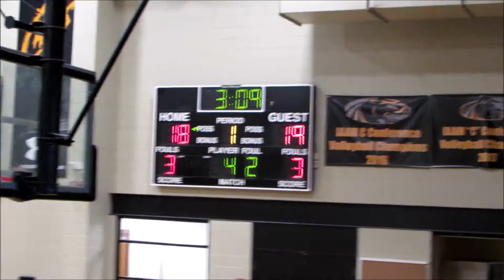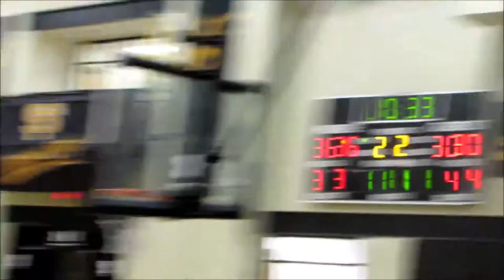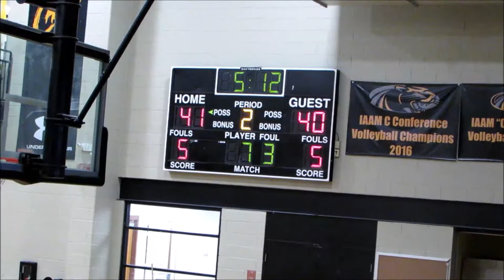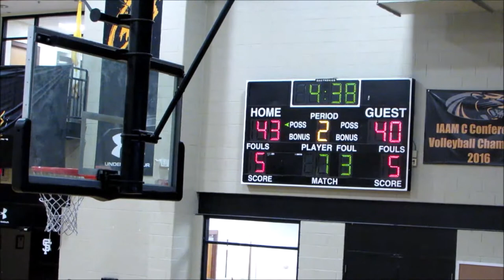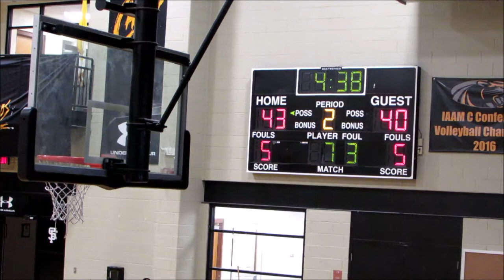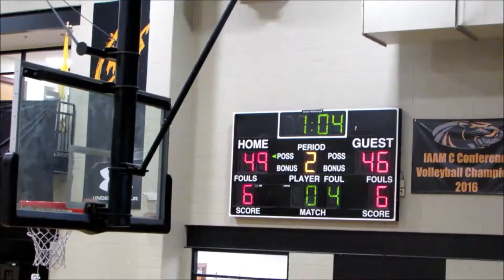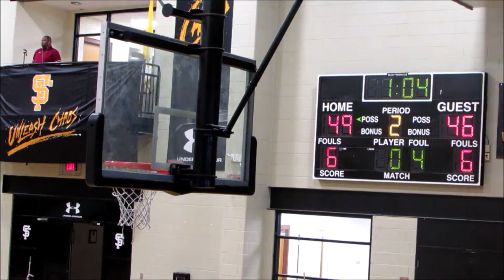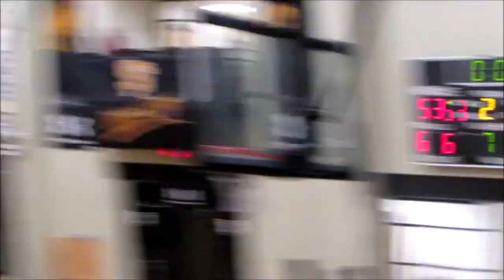Milford Mill vs Boys Latin Game- 2019 Tunnel Vision Basketball Fall League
Milford Mill Millers vs Boys Latin Lakers
2019 Tunnel Vision Basketball Fall League @ St Frances Week 6